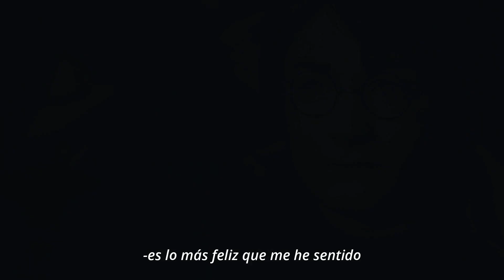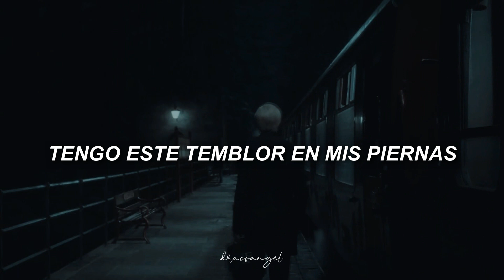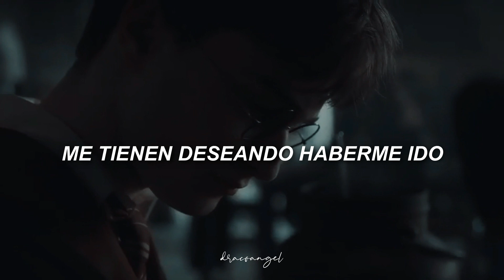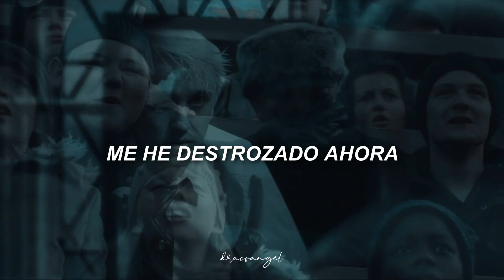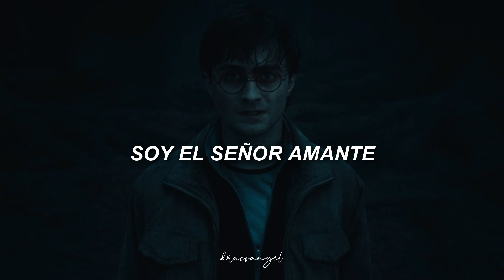⚘. ¿qué se supone que debo hacer sin ti?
canción: mr. loverman - ( gian franco cover )

película: harry potter saga.
shipp: drarry ( draco malfoy & harry potter ).

━un universo alternativo donde harry y draco se convirtieron en amantes gracias a que harry aceptó la amistad de draco desde el principio. sin embargo seguían siendo de bandos separados, entonces en su sexto año a draco se le dio la tarea de asesinar a harry, el amor de su vida, o voldemort mataría a su familia. harry al escuchar sobre esto no pensó dos veces su respuesta; accedió. lo que más le importaba en el mundo era el bienestar de draco y con esto demostraba que haría lo que fuera por él. entonces el plan resultó a la perfección, pero draco malfoy no pudo vivir en paz consigo mismo desde entonces, siendo perseguido por el fantasma de harry en su propia cabeza, culpándose a sí mismo de haber tomado la decisión equivocada.

recuerden que dice UNIVERSO ALTERNATIVO (por si vienen los que odian drarry diciendo ''harry nunca haría esto'' o cosas así xd).

este vídeo fue un pedido de @ gabs lwldjwldsbd  y lo había cumplido antes pero youtube me eliminó el vídeo. si me lo elimina de nuevo me doy un auto avada kedavra. en fin espero les guste esta segunda versión porque a mí me gustó más que la primera jiji aunque el otro también estaba precioso.

( letra )

I'm headed straight for the floor
The alcohol served its tour
And it's headed straight for my skin
Leaving me daft and dim
I've got this shake in my legs
Shaking the thoughts from my head
But who put these waves in the door?
I crack and out I pour
I'm Mr. Loverman
And I miss my lover, man
I'm Mr. Loverman
Oh, and I miss my lover
The ways in which you talk to me
Have me wishin' I were gone
The ways that you say my name
Have me runnin' on and on
Oh, I'm cramping up
I'm cramping up
But you're cracking up
You're cracking up
I'm Mr. Loverman
I'm Mr. Loverman
I've shattered now, I'm spilling out
Upon this linoleum ground (Mr. Loverman)
I'm reeling in my brain again
Before it can get back to you (Mr. Loverman)
Oh what am I supposed to do without you?
I'm Mr. Loverman
And I miss my lover, man (I miss my lover)
I'm Mr. Loverman (oh-oh)
Oh, and I miss my lover (Mr. Loverman)
I'm Mr. Loverman
And I miss my lover

𝓉𝓇𝒶𝓋𝑒𝓈𝓊𝓇𝒶 𝓇𝑒𝒶𝓁𝒾𝓏𝒶𝒹𝒶.